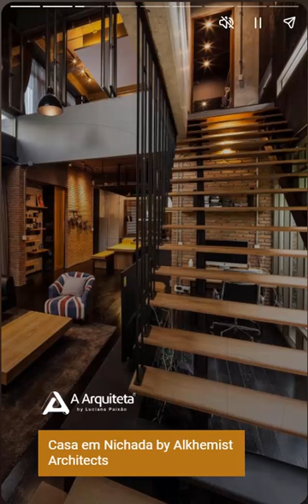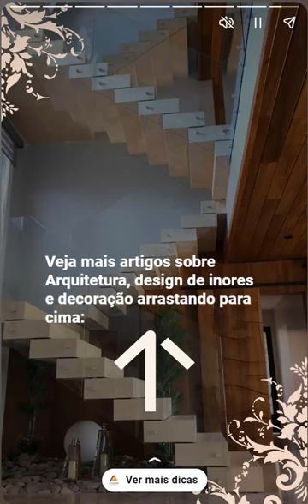5 escadas com design moderno e belo. Parte 01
5 escadas com design moderno e belo. Parte 01